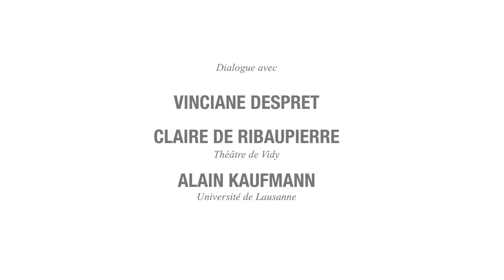Imaginaires des futurs possibles | Saison 2 - entretien avec Vinciane Despret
VINCIANE DESPRET
Enquêter avec d'autres êtres
Un cycle de rencontres et d’expérimentation collective avec la philosophe Vinciane Despret

Imaginaires des futurs possibles est un "espace" de réflexion et de recherche, collectif et participatif, proposé par le Théâtre Vidy-Lausanne et l’Université de Lausanne.

Dialogue avec

CLAIRE DE RIBAUPIERRE
Théâtre de Vidy

ALAIN KAUFMANN
Université de Lausanne